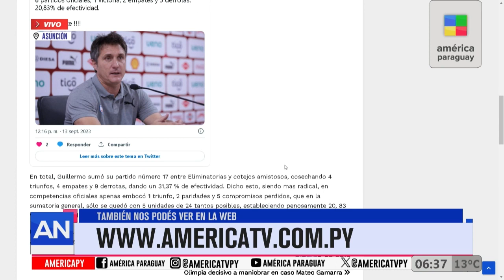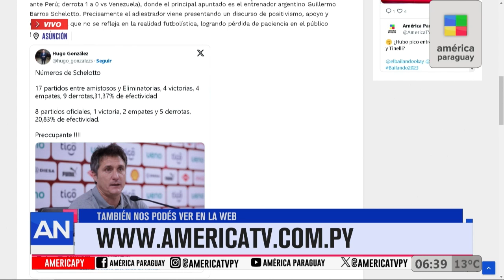Preocupantes números de Schelotte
A24COMPY